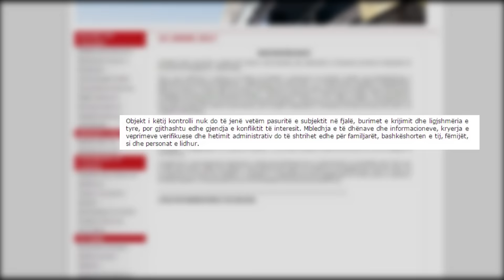Report TV - 1 mld lekë aksione me kursimet hetohet pasuria e deputetit Peza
TIRANE-Pasuria e ish-gazetarit, sot deputet i Partisë Socialiste,  Alfred Peza do të jetë subjekt hetimi nga Inspektoriati i Lartë i Deklarimit të Kontrollit të Pasurive dhe Konfliktit të Interesit, (ILDKPKI).

Zyrtarisht ILDKPKI, fillon kontrollin e plotë dhe hetimin administrativ për deklaratat e interesave private të deputetit të Kuvendit të Shqipërisë Z. Alfred Peza.
Inspektori i Përgjithshëm ka kërkuar kryerjen e një hetimi tërësor brenda një kohe sa më të shpejtë të mundshme.

Këto hapa vijnë nisur nga njoftimet e mediave në lidhje me blerjen e aksioneve në bankën Credins nga bashkëshortja e deputetit të Kuvendit të Shqipërisë, Z. Alfred Peza, me vlerë rreth 1,13 miliardë lekë, Inspektori i Përgjithshëm.

Kontrolli bëhet bazuar në ligjin nr. 9049, datë 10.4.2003 “Për deklarimin dhe kontrollin e pasurive, të detyrimeve financiare të të zgjedhurve dhe të disa nëpunësve publikë”, i ndryshuar dhe ligjin nr. 9367, datë 7.4.2005, “Për parandalimin e konfliktit të interesave në ushtrimin e funksioneve publike”, i ndryshuar, ka urdhëruar fillimin e procedurave të kontrollit të plotë dhe hetimit administrativ për të gjitha deklaratat e interesave private që prej vitit 2003, të subjektit Alfred Peza.